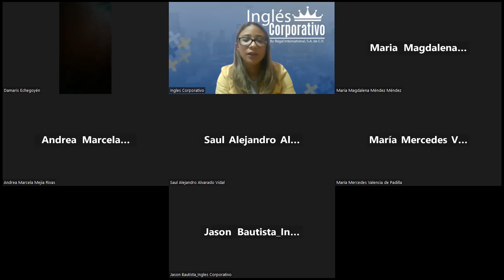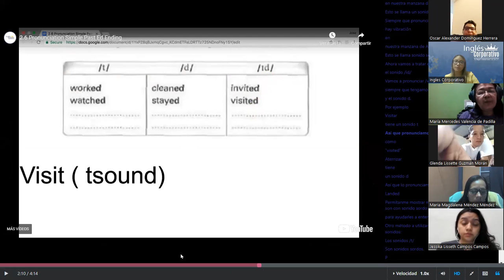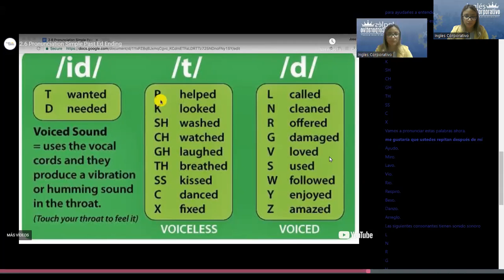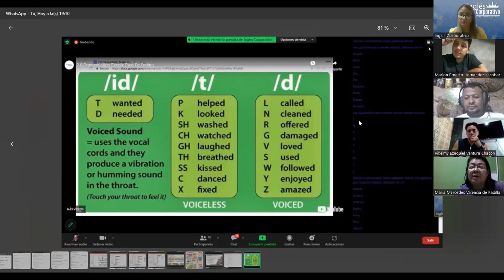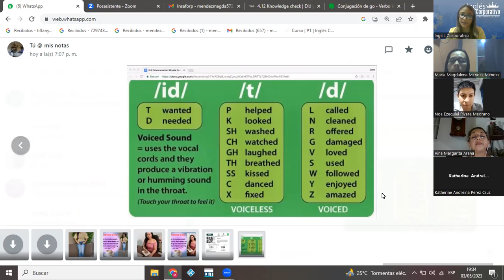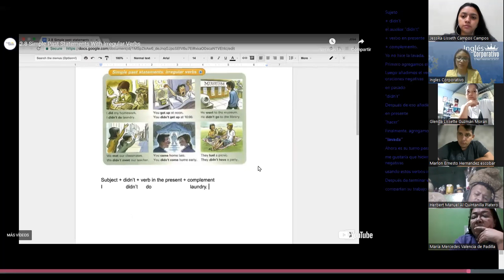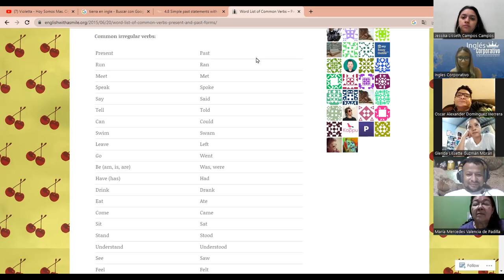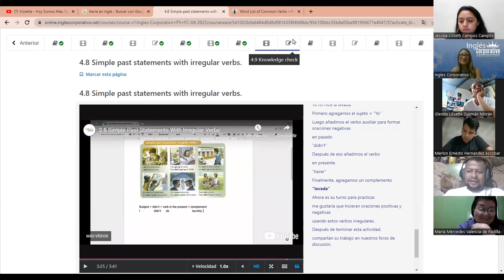SESION 10 03- 05- 2023 + P3-01-7-8-PM-04-23 + MEDINA - SIMPLE PAST + IRREGULAR VERBS